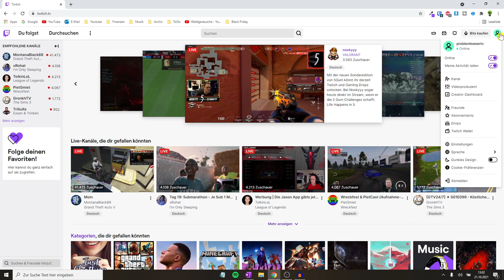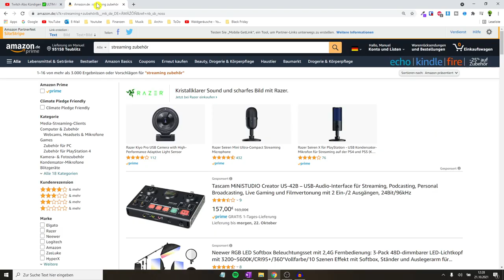Twitch Abo Kündigen ✅ULTIMATIVE ANLEITUNG: Wie Twitch Prime Sub am PC & Handy Kündigen bzw. Beenden?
Twitch Abo Kündigen! Wie Twitch Prime Sub am PC & Handy Kündigen bzw. Beenden?
✅STREAMING ZUBEHÖR*

In diesem Video erfährst Du, wie Du deine Subsription bei deinem lieblings Streamer sofort stornieren kannst. Mit dieser Anleitung ein Twitch Abo kündigen und somit erfahren, wie man ein Twitch Prime Sub am PC und auch am Handy beenden und kündigen kann.

Oftmals möchte man einfach das automatische Weiterlaufen eines Kanals deabonnieren bzw. zurückziehen, damit es nicht einfach so weiterläuft.

Mit dieser Video Anleitung (deutsch & was tun?) / Montageanleitung / Bedienungsanleitung / Tutorial / Tipps & Tricks auf Youtube und im Jahr 2020, 2021, 2022 bzw. 2023 ein Twitch Abo kündigen und dadurch erkennen, wie man ganz einfach ein Twitch Prime Sub am Handy und PC kündigen bzw. beenden kann.

▬ Video Kurse ▬▬▬▬▬▬▬▬▬▬▬▬